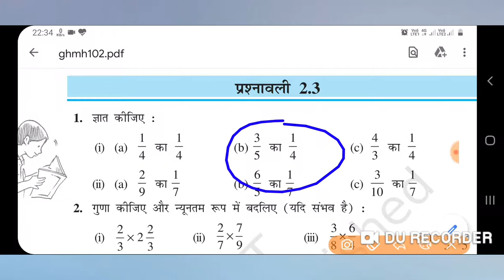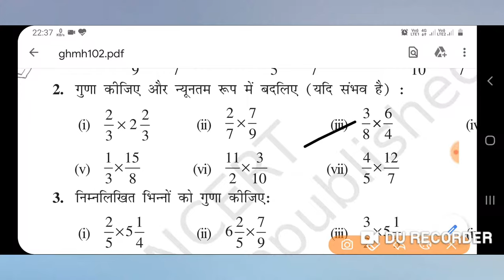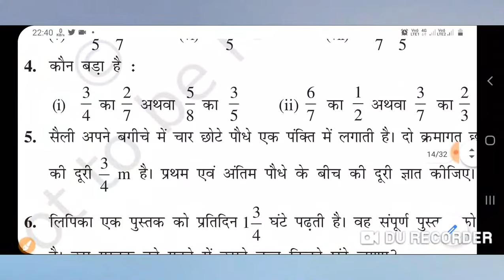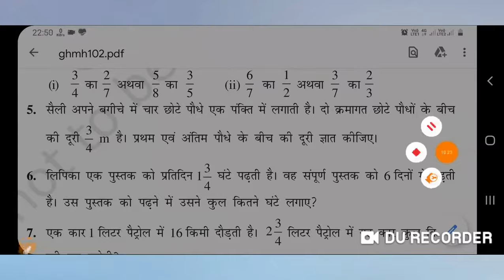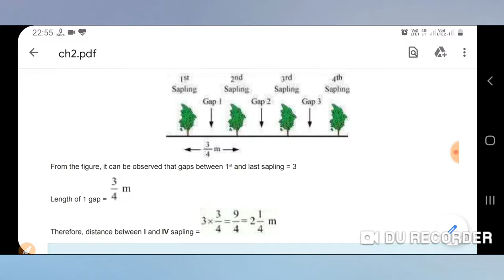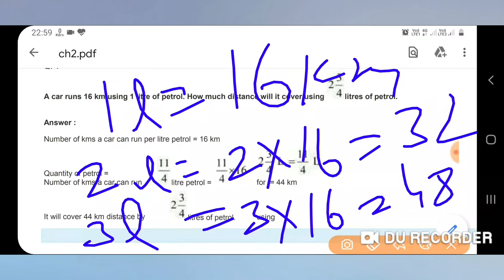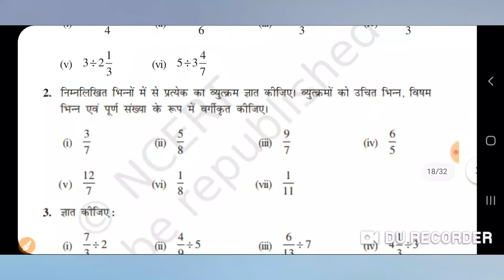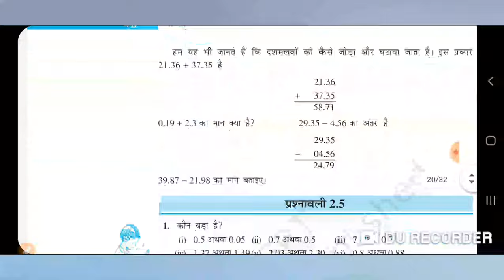कक्षा 7 की गणित - Exercise 2.3 Complete class 7th, Free Demo Class, भिन्न का गुणा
कक्षा 7 की एनसीईआरटी गणित,
प्रश्नावली 2.3 कक्षा 7,
 प्रश्नावली 2.4 कक्षा 7 की गणित,
 कक्षा 7 की गणित का हल,